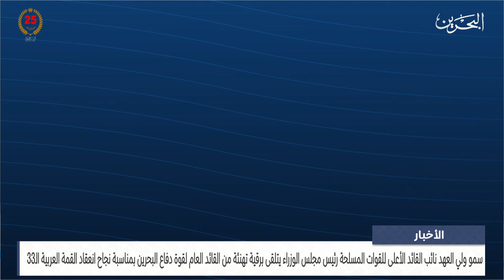مركز الأخبار : سمو ولي العهد رئيس مجلس الوزراء يتلقى برقية تهنئة من القائد العام لقوة دفاع البحرين